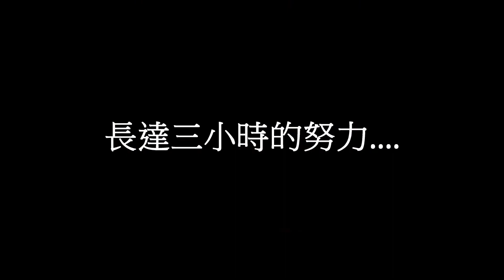【小空實況】〖Minecraft〗科洛維亞大陸II Ep-2 新家完成 !